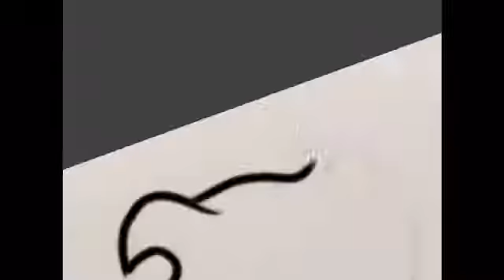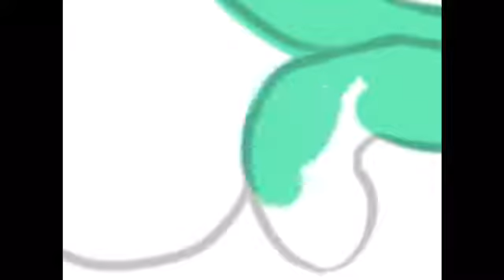Contest entry for owl-feather27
My DA- chargerwuvsstarbucks.daviantart